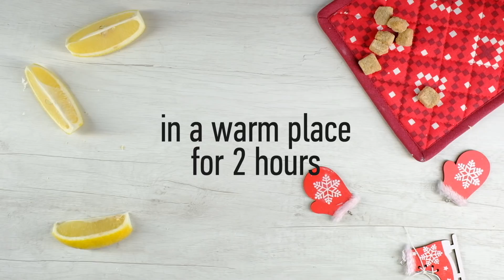Poppy Seed Bread 🍞✨ | Sweet Treat for Holidays & Special Occasions!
Enjoy the delightful flavor of homemade Poppy Seed Bread! 🍞✨ Perfect for holiday gatherings, breakfast spreads, or as a sweet gift, this moist and flavorful bread is sure to impress your family and friends.

Whether you’re serving it at a festive celebration or enjoying it with a cup of tea, this easy recipe adds a touch of warmth and sweetness to any occasion. Bake a loaf for yourself or share the joy with loved ones this holiday season!